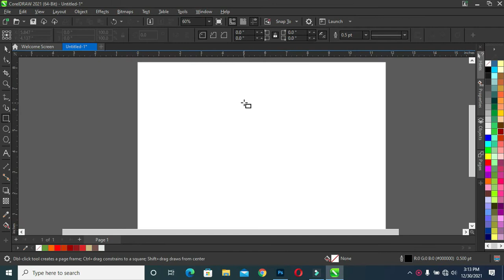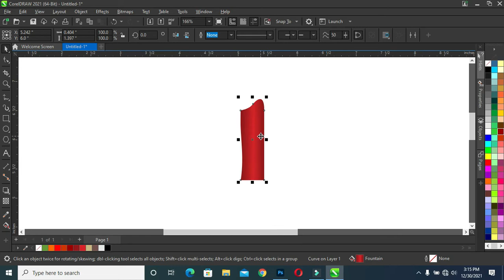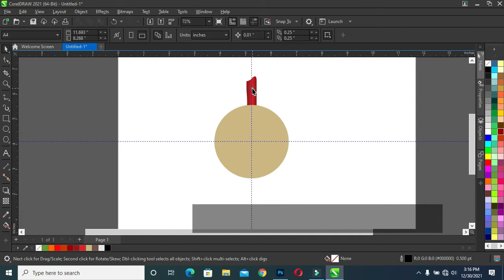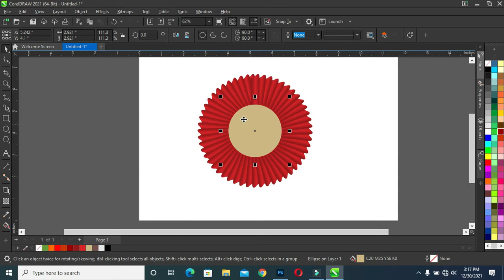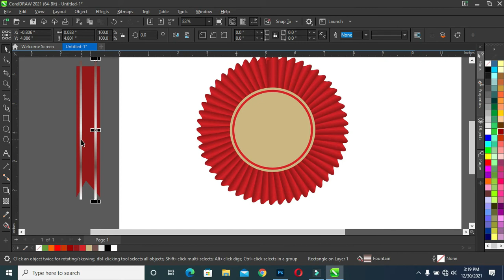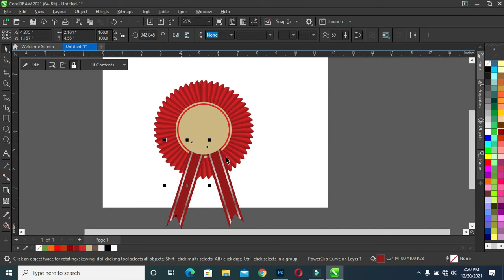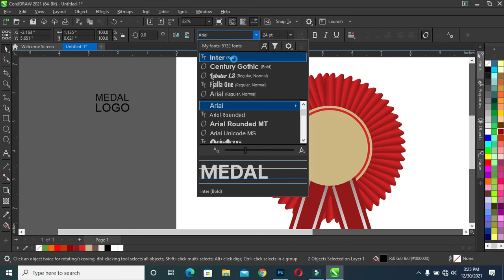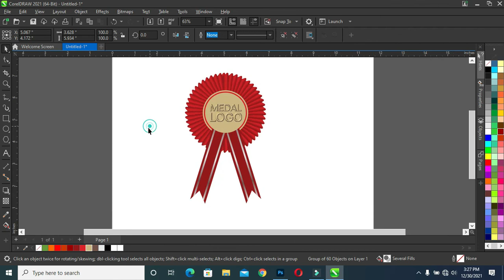How to design medal logo in coreldraw | Coreldraw Tutorial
In this tutorial you will learn how to design
medal logo in coreldraw